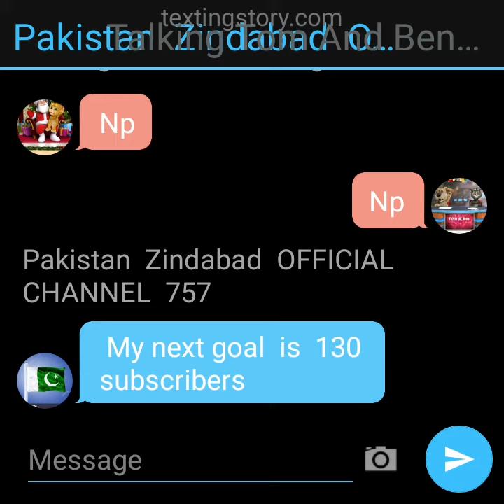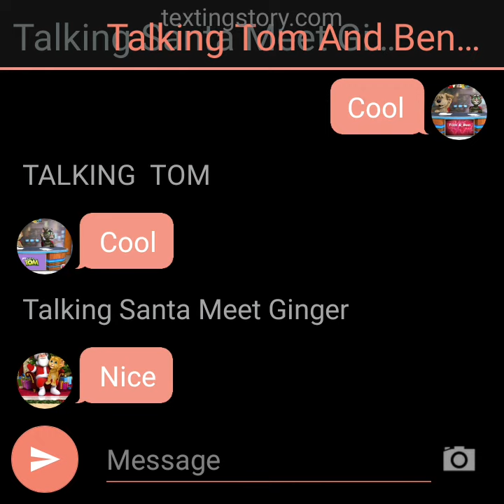i HIT 125 SUBSCRIBERS